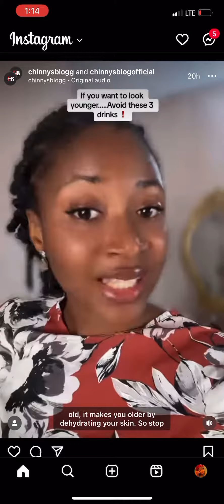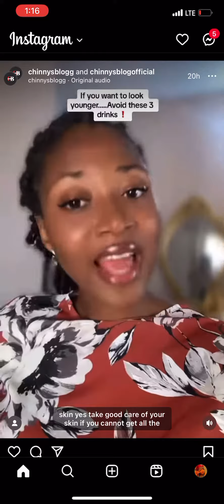Drinks to avoid that will enable you get younger